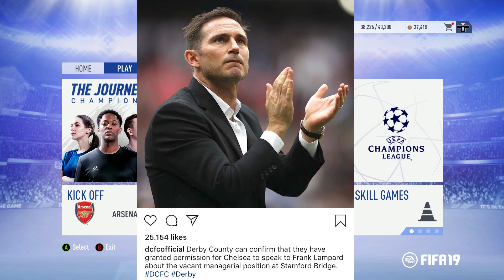FIFA 19 Indonesia Derby County Career Mode | Welcome, Witan Sulaiman : Let’s Fight For Promotion!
Selamat Datang, Witan Sulaiman!

FIFA 19 Career Mode adalah mode permainan di FIFA 19 yang memungkinkan kamu untuk menjadi seorang Manajer atau Pelatih yang menangani sebuah klub agar klub tersebut dapat berkembang dan menjadi klub terbaik di dunia.

Intro: Hurshel - Love Tonight